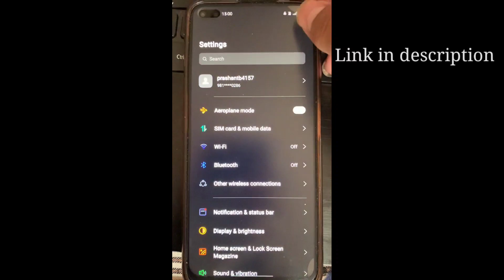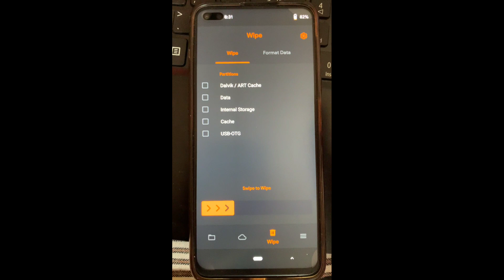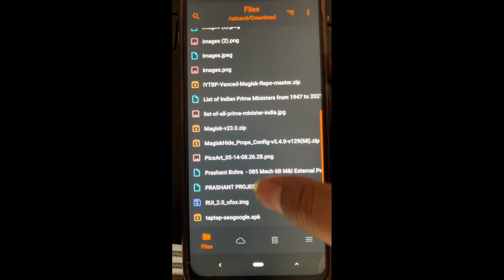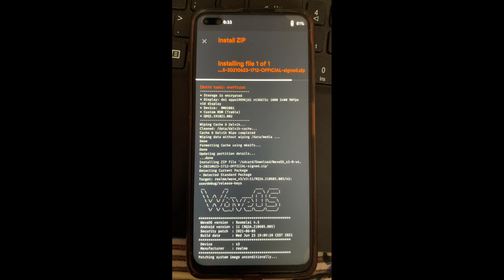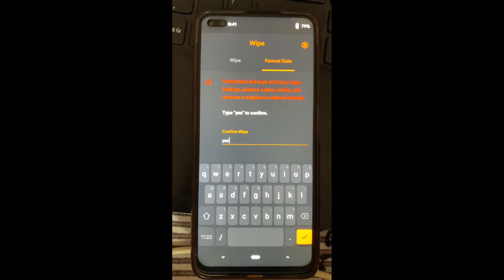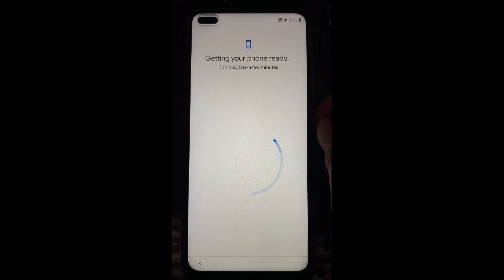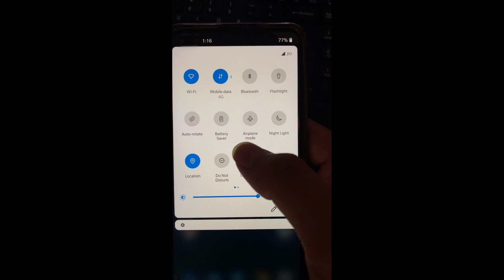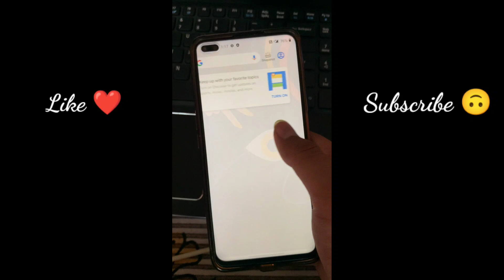How to flash Wave os in Realme X3 | Best custom rom for Realme X3 | Super performance rom🔥🔥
Hello guys,
                   Today I m showing you how you can flash the latest wave os custom rom in your Realme X3 devices.
This is the best performance rom till now and newly launched
It is based on Android 11 and Aosp custom rom
If you have any doubts than comments down or dm me in telegram @YT4Gravesgaming

Thanks to all the developers for providing this rom🔥❤️